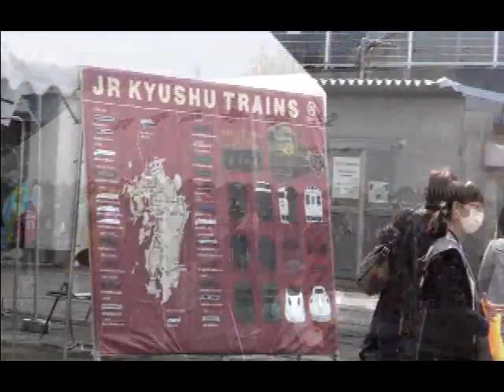JR九州病院文化祭Cultural festival of Japan Railway Kyushu Hospital.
第4回JR九州病院文化祭
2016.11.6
Cultural festival of Japan Railways Kyushu Hospital.